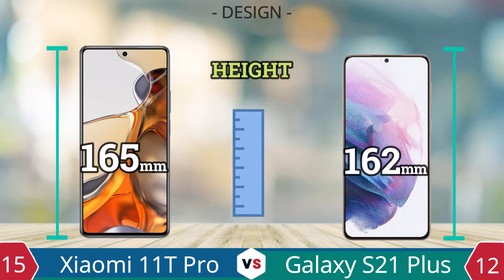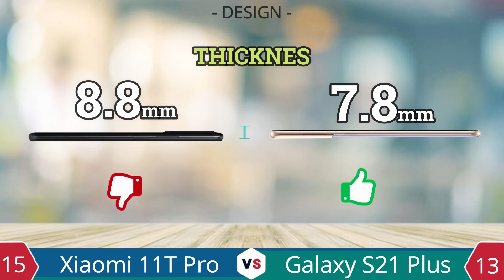Xiaomi 11T Pro 5G vs Samsung Galaxy S21 Plus 5G | Full Comparison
Review Specifications ranging from hardware (hardware), software (software), advantages and disadvantages of the Samsung Galaxy S21 Plus 5G Smartphone compared to the Xiaomi 11T Pro 5G, from the two smartphone comparisons conclusions and recommendations can be drawn as the best choice to be your daily smartphone.